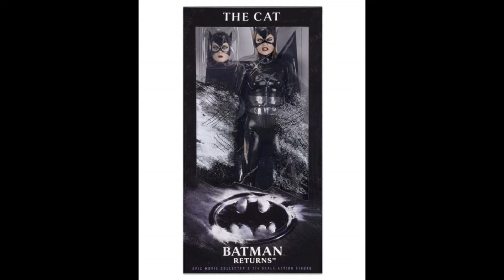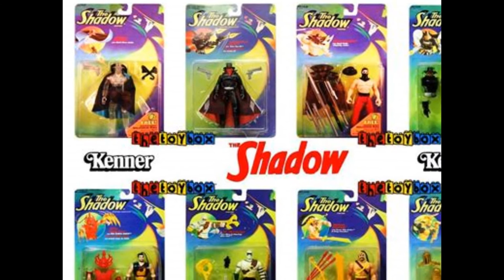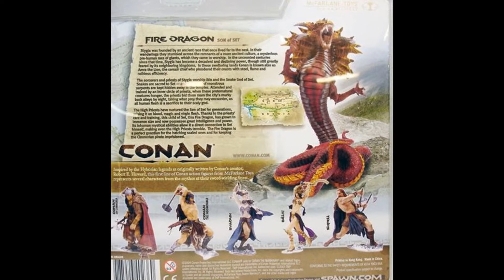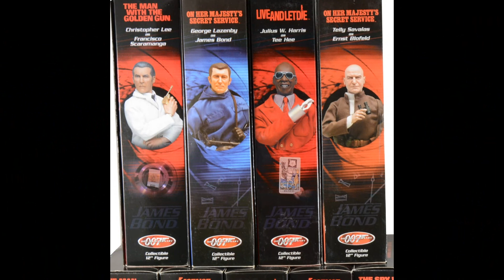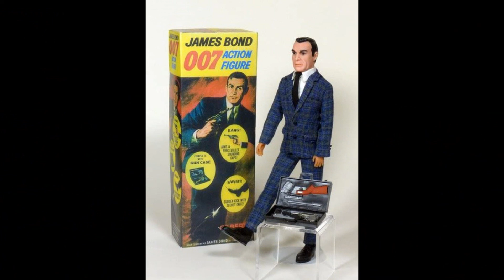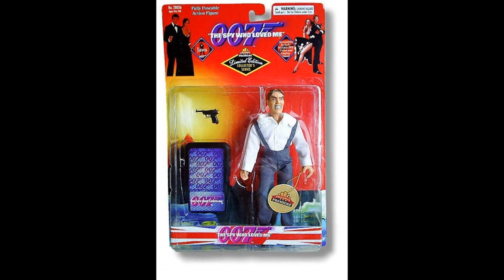NECA 7" scale Wishlist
NECA have acquired a huge range of licences and have produced some amazing figures in  the 7" scale. This got me thinking about the licences they haven't picked up yet that I'd like to see them tackle and some of the ones they have but have yet to fully exploit in the 7" scale line.

For the sake of time I've limited my choices to ten but there are many more. What's on your Wishlist?